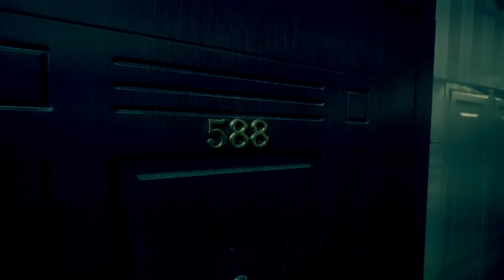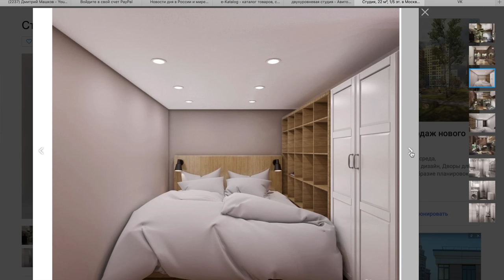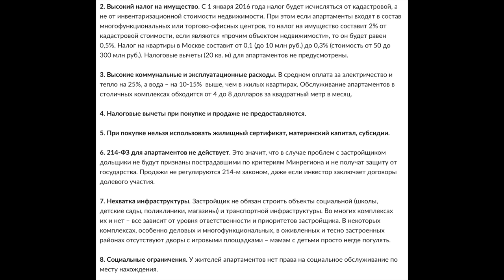СМОТРИМ ДВУХУРОВНЕВЫЕ АПАРТАМЕНТЫ 22м за 3,5 МЛН РЯДОМ С ЦЕНТРОМ МОСКВЫ! ТАК ЛЮДИ ЖИВУТ. ЭТО ЖЕСТЬ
Вы хотите делать ремонт? Вот контакты Вячеслава, который со своей бригадой сделает все от и до по Москве и области.
В этом сюжете мы разберем такой вид недвижимости как апартаменты. В ролике я покажу двухуровневые апартаменты на ТТК и расскажу все плюсы и минусы такого жилья. Кто-то покупает для жизни, а другие для бизнеса, а мы с вами посмотрим и обсудим в комментариях кому такое подойдет?
Все ваши предложения для новых сюжетов пишите все контакты со мной ниже.